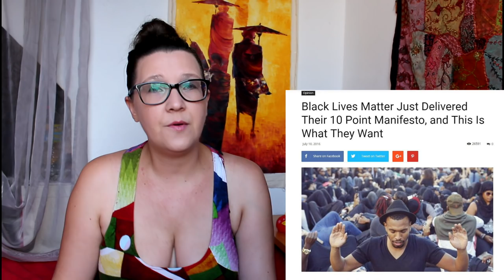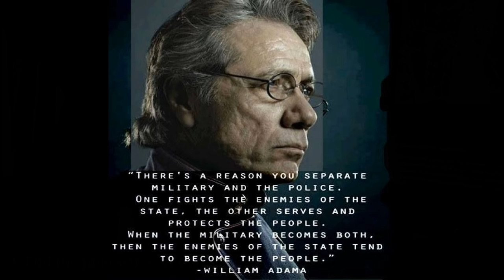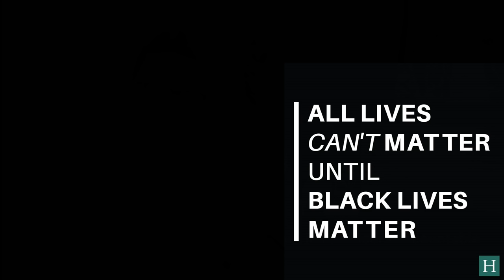Black Lives Matter: What do they want?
What are the political goals of the Black Lives Matter movement? Can you name three? I review the 10 policy chances that BLM wants to see enacted. They all seem reasonable and achievable to me.

August 21, 2015, Black Lives Matter unveils national platform

Black Lives Matter Just Delivered Their 10 Point Manifesto, and This Is What They Want

What is Broken Windows Policing?

There’s an International Standard for Cops and Deadly Force. Guess How Your State Ranks.

Why we need independent investigation of complaints regarding police conduct

Where Police Don't Mirror Communities and Why It Matters

Criminalizing the hustle: Policing poor people’s survival strategies from Eric Garner to Alton Sterling
Garner sold loose cigarettes; Alton Sterling hawked CDs — and they both died at the hands of police